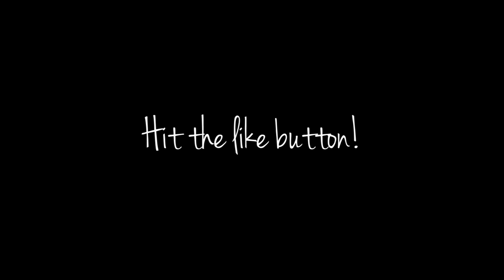WATSONS HAUL SM CITY ILOILO | KMA PRODUCTION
camera used: NIKON 5600
Microphone used: BOYA m1 LAVALIER MICROPHONE